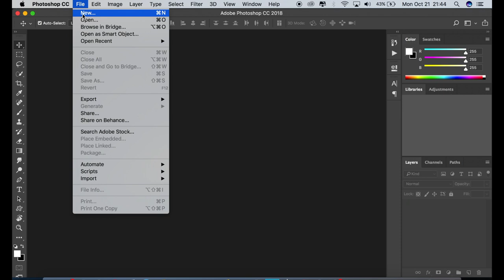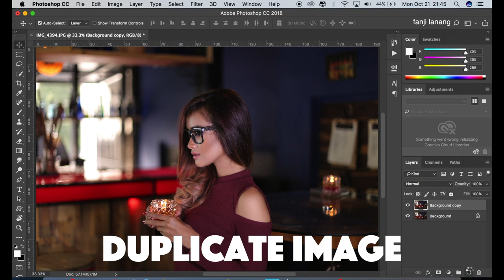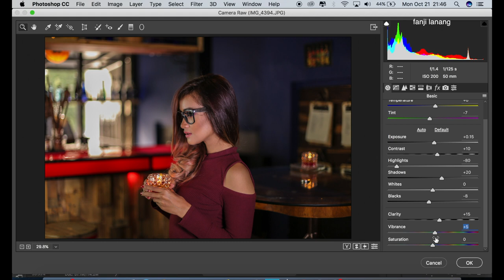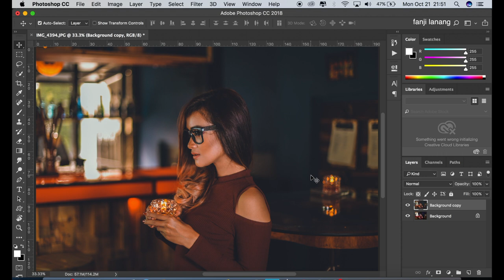Photoshop Tutorial Vintage Orange Movie Color Tone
in this tutorial i will learn you how edit your photo fashion model with natural picture to cinematic color grading or dramatic movie effect and looks better, awesome picture i used adobe camera raw,  cinematic  color mood vintage teal and orange . hope you enjoy with my step process ,